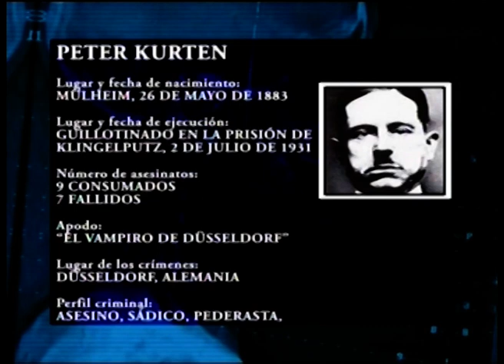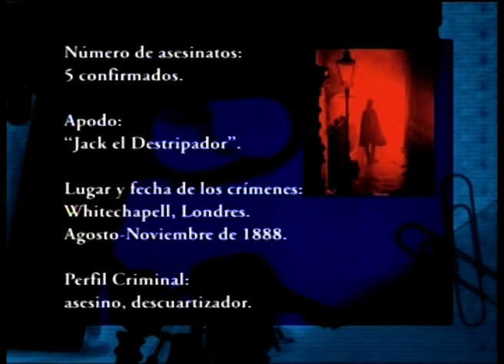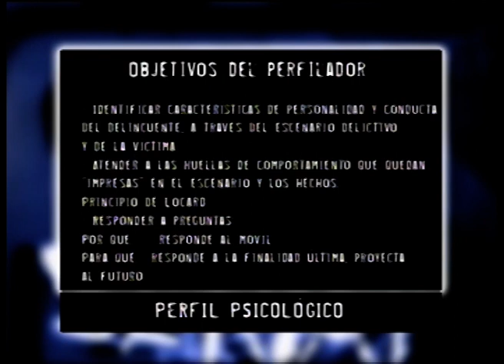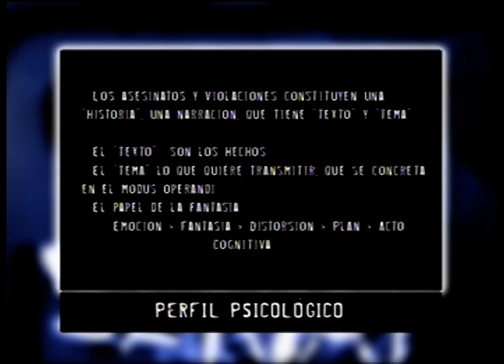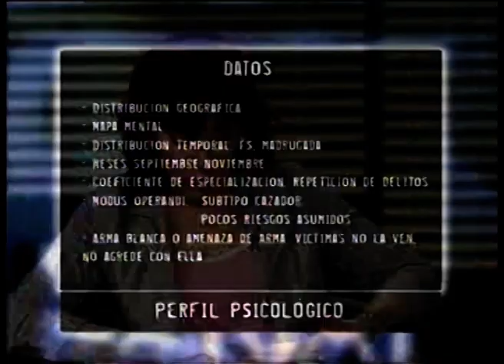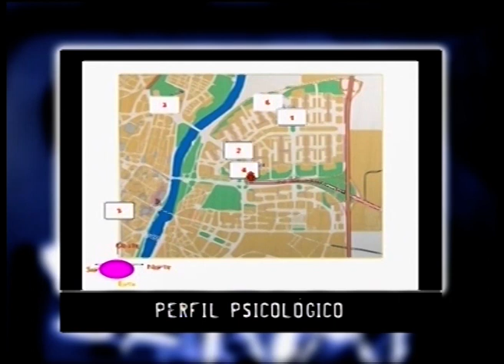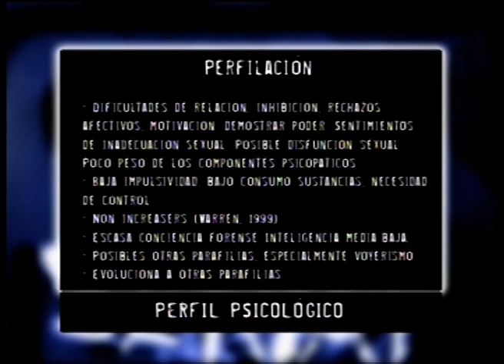CANAL ZTV - DEPREDADORES - ¿La realidad supera a la ficción repaso de algunos casos (27 06 2006)